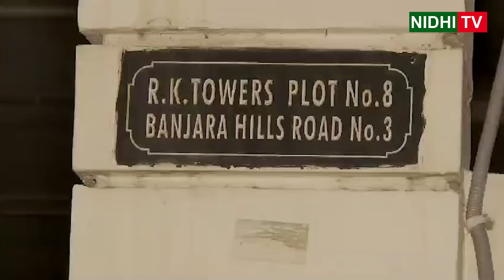టీడీపీ తప్పుడు కాల్ సెంటర్ గుట్టురట్టు | TDP Scams | Ysrcp